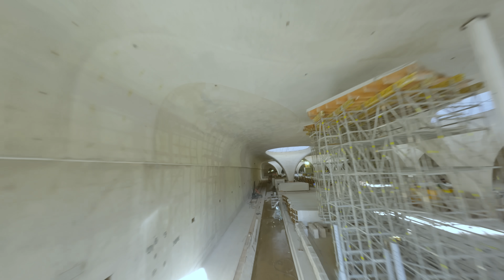Trogwand der Bahnsteighalle wird gebaut | Stuttgart 21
Die neue Bahnsteighalle des Stuttgarter Hauptbahnhofs wird eine runde Sache. Denn mit Stuttgart 21 entsteht nicht nur moderne Infrastruktur, sondern auch eine Architektur, die der großen Bedeutung des den öffentlichen Verkehrs angemessen ist. Die Formen der Halle setzen sich nun auch in der Trogwand fort: In insgesamt 482 Betonelementen nimmt der Trog den Schwung der Kelchstützen auf.

▬ Mehr Informationen ▬▬▬▬▬▬▬▬▬▬▬▬▬▬▬▬
Die umfassende Informationsplattform der Deutschen Bahn über das Bahnprojekt Stuttgart–Ulm:

Gebaut werden:
- 57 Kilometer neue Schienenwege, die mit bis zu 250 km/h befahren werden
- 59 Kilometer Tunnelröhren
- 16 Tunnel und Durchlässe
- 44 Brücken

Gebaut werden:
- 60 Kilometer neue Schienenwege, die mit bis zu 250 km/h befahren werden
- 61 Kilometer Tunnelröhren
- 12 Tunnel
- 37 Brücken